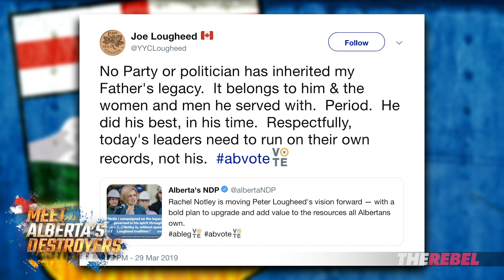NDP Minister ducks questions about posing with students saluting ISIS | Keean Bexte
Keean Bexte of The Rebel.media asks Alberta NDP Education Minister David Eggen about his record of failure and posing with ISIS-supporting students.